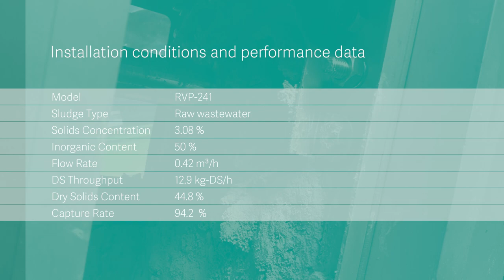VOLUTE DUO™ - An Easy Solids-Liquid Separation of Raw Wastewater from Glue Production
Thanks to its stable and clog free filter mechanism, VOLUTE DUO™ dewatering press does extremely well with sticky sludge from wood glue production. AMCON offers sludge dewatering and thickening technology for a wide range of applications.